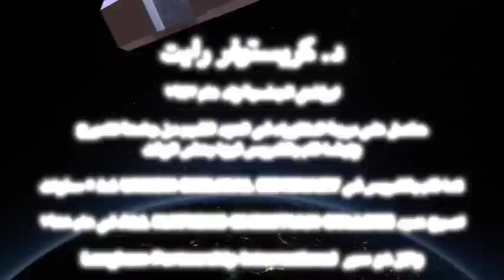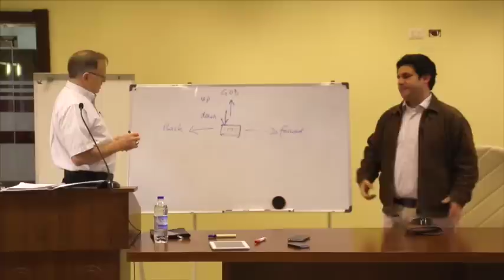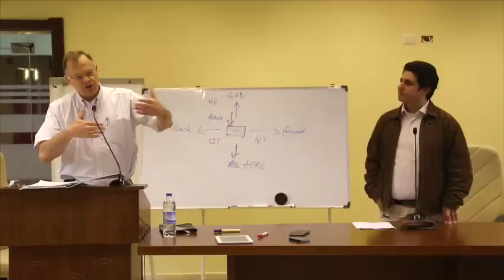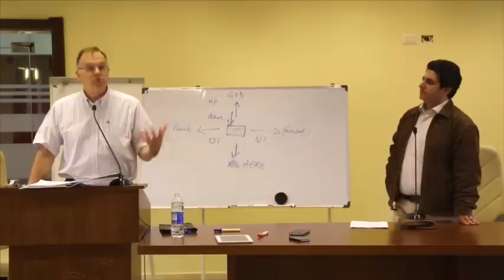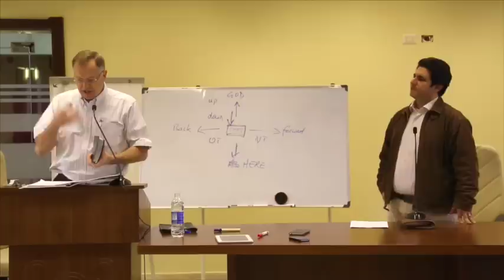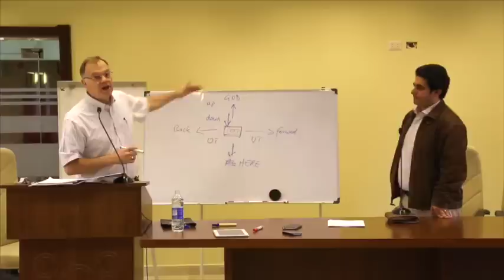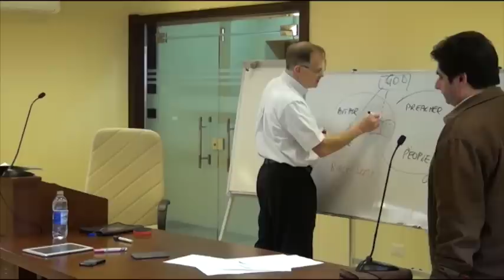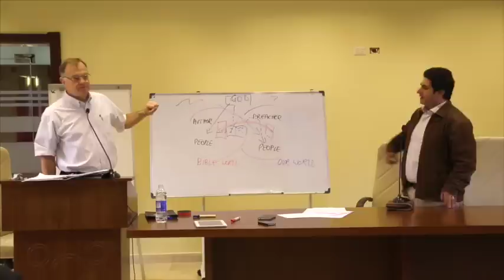المحاضرة الاولي الجمعه 27-1-2017 صباحا - د. كرستوفر رايت